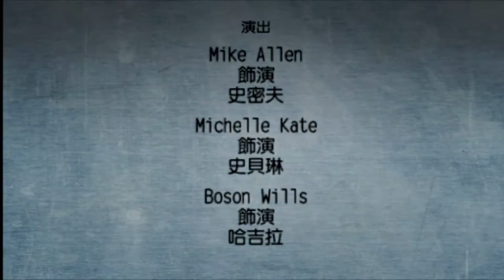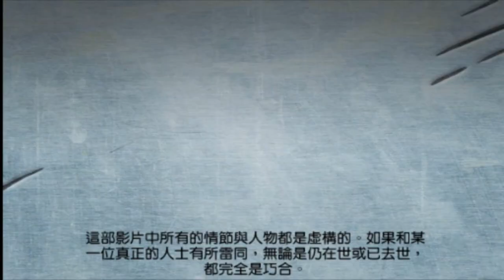Loafer (前名: Rain Man Begins) Trailer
簡介:
居住在NEW YORK的史密夫和一般都市人一樣過著平靜的生活。不幸，有天，他的妻子遭到一名黑人幫派份子姦殺。雖然數日後該名疑犯在另一單搶劫中被警員射殺，但仍不能減退史密夫半點的仇恨。自小對黑人帶有歧視目光的史密夫在一段長時間受著極度悲傷的痛苦與精神壓逼之後，終於做出了報復行動－－在雨夜殺死一名黑人古惑仔。然而，殺戮沒有平息他的怒火，反而令他泥足深陷，竟然開始想著向其他善良的黑人下手.
黑人哈拉里是一名的士司機，這晚他遇上了那個"雨人"－－史密夫，這次遇上也使他們一同遇上了車禍。
奇怪的事情發生了，２人竟然交換了身體，同時兩者的身體也開始起了不尋常的變化.